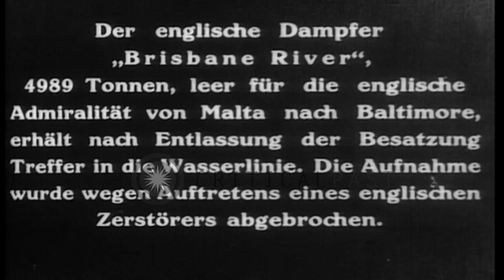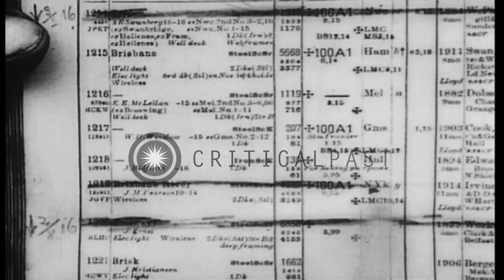The British Ship "Brisbane River," stopped (and sunk) by German U-Boat, UB-35, in...HD Stock Footage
The British Ship "Brisbane River," stopped (and sunk) by German U-Boat, UB-35, in World War I

View from the German U-Boat, UB-35, of the British ship, "Brisbane River," stopped in the Atlantic off the coast of North Africa, in World War 1. U-35 Captain, Lothar von Arnauld de la Periere, with the British ship's officers, aboard the submarine, examines their papers and Registry of Ships. Closeup of a Ship Registry showing the Brisbane River, listed as number 1219. The Captain crosses it off the Registry and pencils in the date: April 17, 1917. (As noted in opening slate, the actual sinking of the Brisbane River was not caught on camera, as filming was suspended due to the approach of British destroyers.) Later, the crew is seen on deck, taking showers, and enjoying themselves, swimming in the ocean. Location: Atlantic Ocean. Date: April 17, 1917.

57,000+ broadcast-quality historic clips for immediate download.